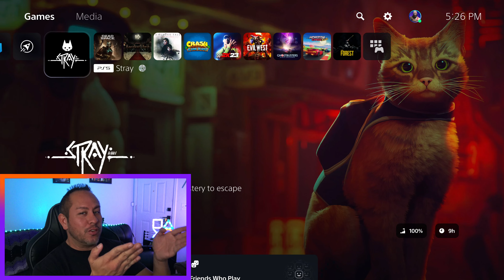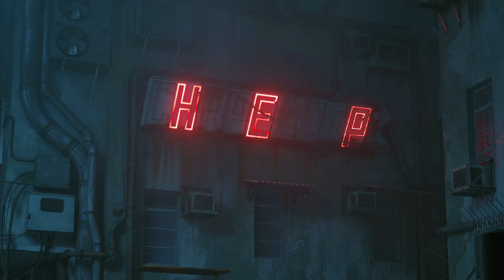The Cutest Game Ever! | Stray | PS5, Gameplay, Walkthrough, Chris Evans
Chris Evans plays the cutest game ever made, Stray for the PS5.

Powered by the PlayStation 5.